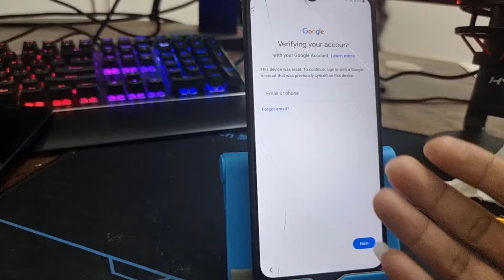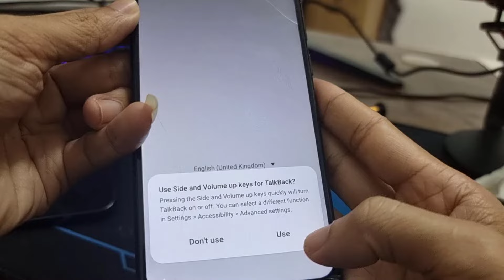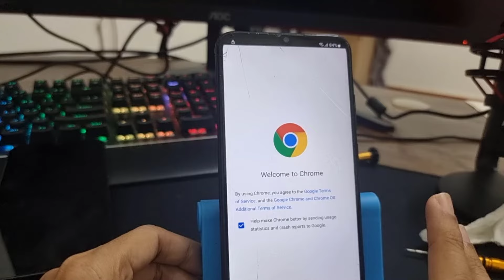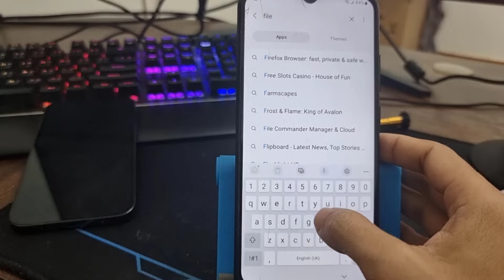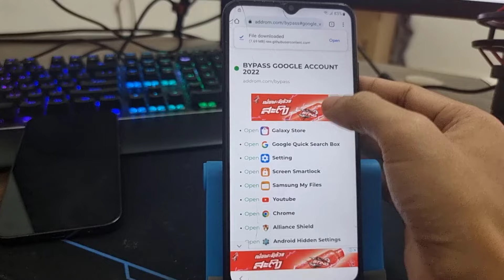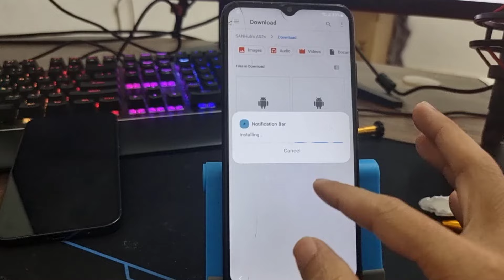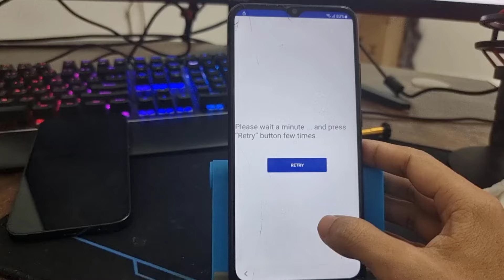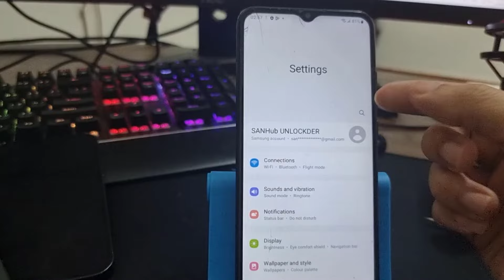ลบบัญชี Google Frp Bypass SAMSUNG (ไม่ต้องง้อคอม)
สอนลบบัญชีกูเกิ้ลมือถือซัมซุง (ไม่ต้องง้อคอม)
สอนลบบัญชีกูเกิ้ลมือถือซัมซุง (Frp Bypass all samsung)
สอนลบบัญชีกูเกิ้ลมือถือซัมซุง
สอนวิธีบายพาสบัญชีกูเกิ้ล  SAMSUNG ทุกรุ่น
สอนวิธีบายพาสบัญชี Google ของมือถือซัมซุง ทุกรุ่น
สอนลบบัญชีกูเกิ้ล อีเมล์ จีเมล์ มือถือซัมซุง ทุกรุ่น

ຮັບປົດລ໋ອກມືຖືທຸກຣຸ່ນ
ຫນ້າຮ້ານ ຫຼື ອອນລາຍນ໌ ແລ້ວແຕ່ສະດວກ

+ Oppo | Realme
- ປົດລ໋ອກຊິມ ໃຫ້ໃຊ້ໄດ້ທຸກຊິມ

+ VIVO
- ປົດລ໋ອກຊິມ ໃຫ້ໃຊ້ໄດ້ທຸກຊິມ

+ ຍັງມີບໍລິການອື່ນໆ ນອກຈາກທີ່ລ່າຍມາຂ້າງເທີ່ງນັ້ນ

ພິເສດ: ຮັບສອນປົດລ໋ອກ ທັງຫນ້າຮ້ານ ຫຼື ອອນລາຍນ໌